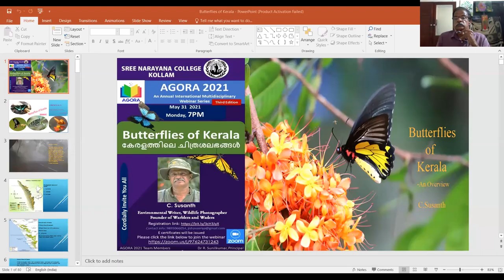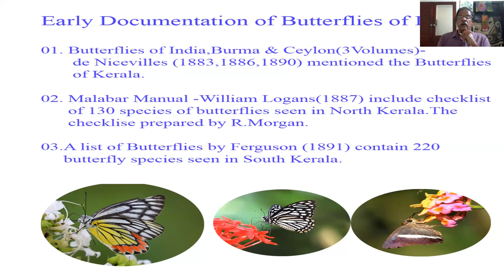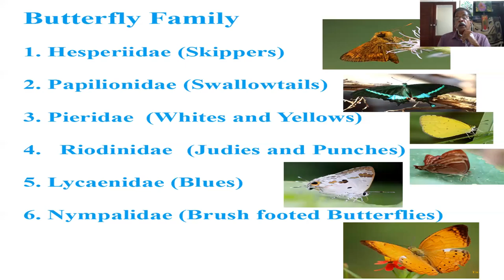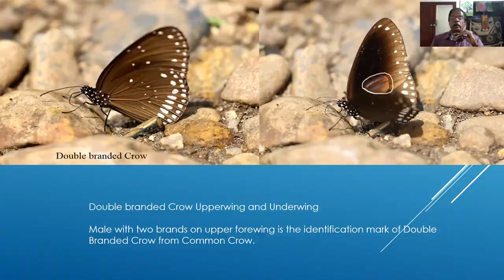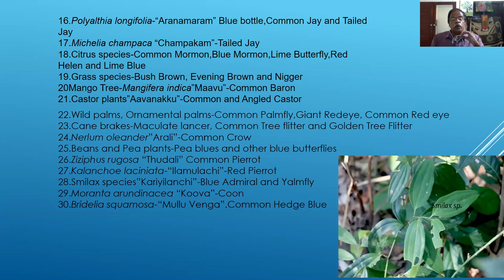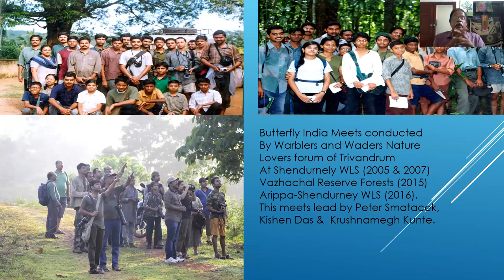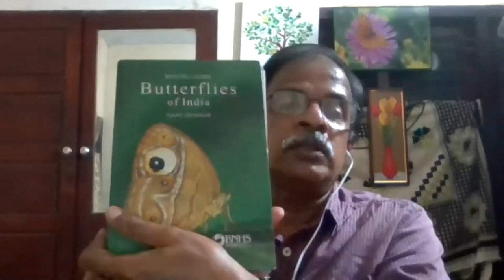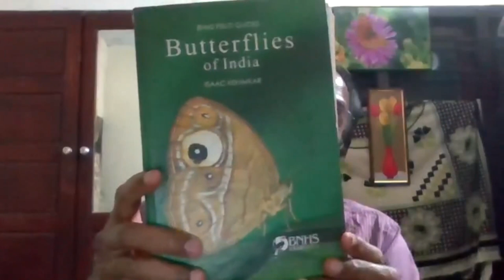Butterflies of Kerala: An Overview- C.Susanth GMT20210531 133218 Recording 1920x1080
Day 31 Talk 36
AGORA2021: Annual Multidisciplinary International Webinar Series of S. N. College, Kollam, Kerala, India
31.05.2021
Monday, 7PM
🦋Speaker: C. Susanth
Environmental Writer, Founder of Warblers and Waders, Thiruvananthapuram
🦋Topic: Butterflies of Kerala:  An Overview (കേരളത്തിലെ ചിത്രശലഭങ്ങൾ)